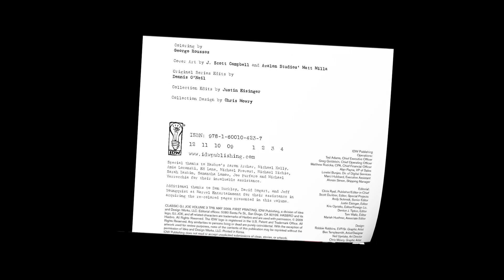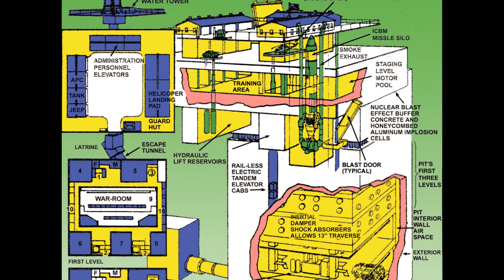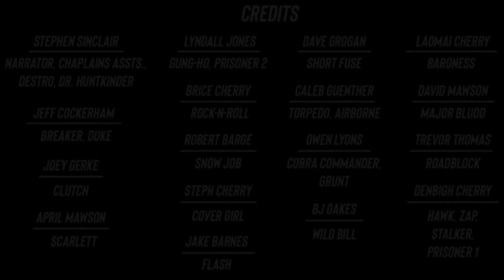G.I. Joe Comic Issue #22 *Almost* Animated! (w/sfx, music & dialogue!)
I've always felt that the G.I. Joe comic (A Real American Hero) storyline told the absolute best stories of the franchise. Since the movies can't get it right, I've decided to redo the comics with dialogue, sfx and music.

Issue #22 picks up where #21 left off, with the Joes rebuilding The Pit and Cobra planning a sneak attack.

For the fullest immersion, I recommend viewing this video with headphones.